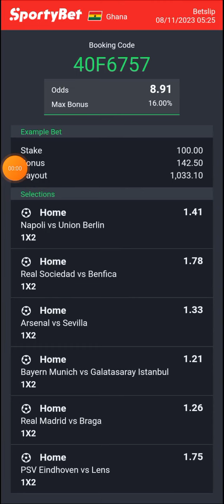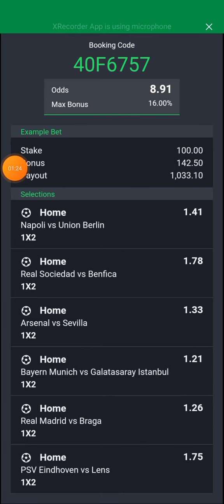THIS UCL ODDS WILL MAKE YOUR DAY | 8+ ODDS 🔥